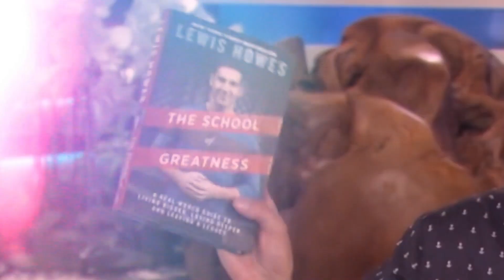Break The ADDICTION To Negative Thoughts & Start MANIFESTING Anything You Want | Lilly Singh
Lilly Singh is a Canadian comedian, actress, former talk show host, and YouTuber. BE A TRIANGLE is Lilly’s second book following her 1New York Times and international best-selling book “HOW TO BE A BAWSE: A Guide to Conquering Life” that was released in 2017. In addition to the book, Lilly appears in the Dreamworks animated comedy BAD GUYS on April 22, alongside Sam Rockwell, Awkwafina, Anthony Ramos, and more.

On the TV front, she appears opposite Shay Mitchell in the second season of the Hulu show DOLLFACE, which premiered in February. She will also be a judge on the upcoming season Canada’s Got Talent. Just announced, Lilly will star in a new Disney+ comedy series with iconic Muppet stars called The Muppets Mayhem.

If you’re ready to learn how to overcome the limiting beliefs and the self-doubt that’s holding you back from your full potential, then I know you’ll find a ton of value in this episode. And now, let’s dive into Episode 1,250 of The School of Greatness!